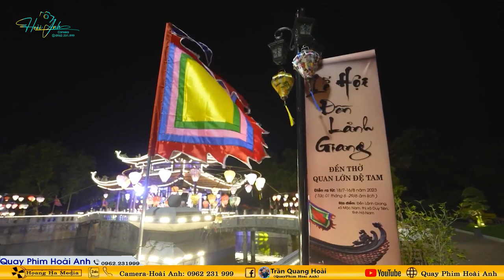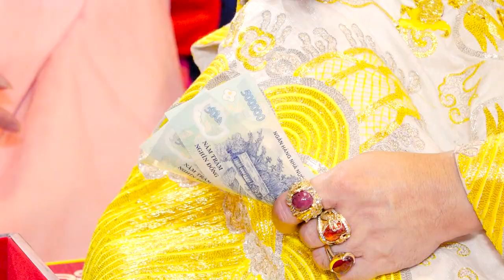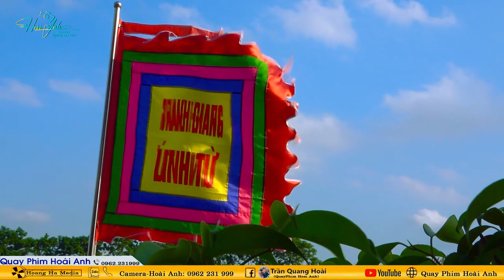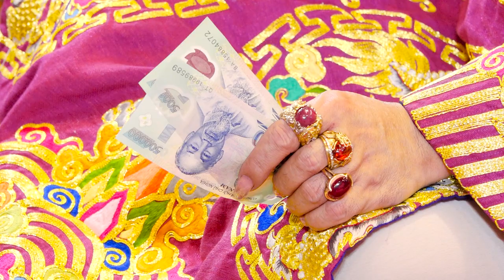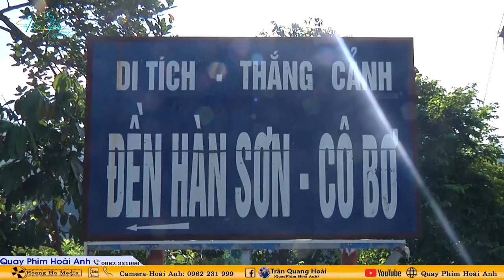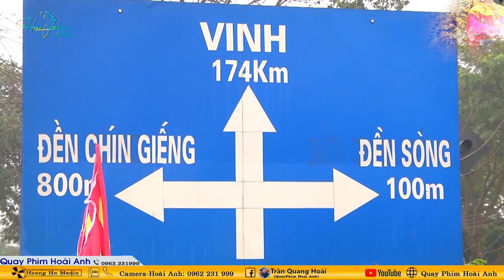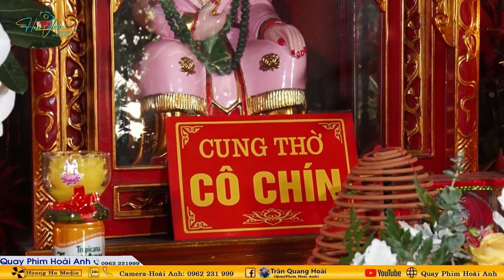Đồng Đền Thủ Nhang Đền Dầm Xâm Dương Linh Từ Phạm Đình Thám Loan Giá Tiệc Mẫu 03/03/2024